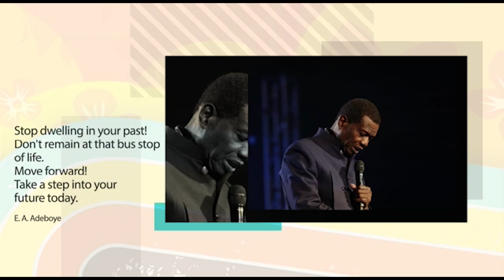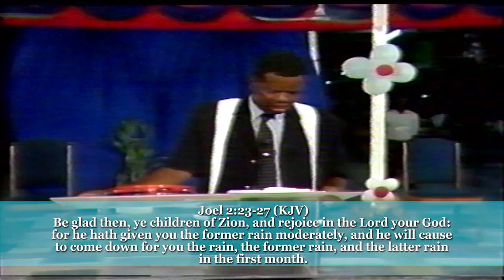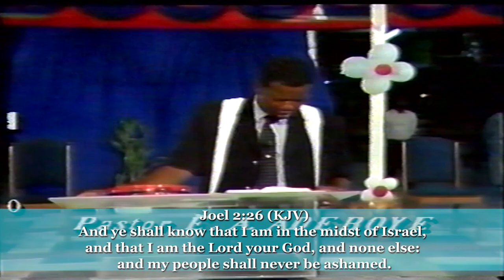TOTAL DELIVERANCE PT1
An exposition on deliverance that is total from the General Overseer of the Redeemed Christian Church of God, Pastor E. A. Adeboye